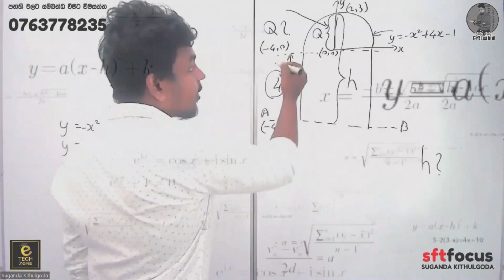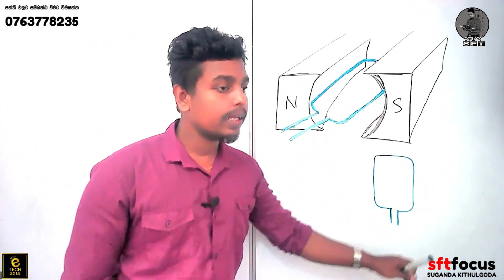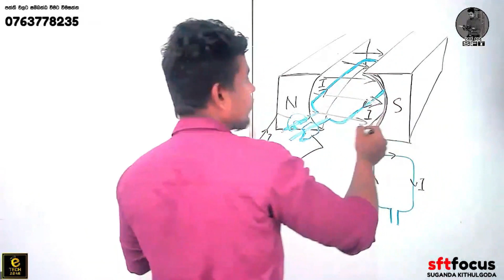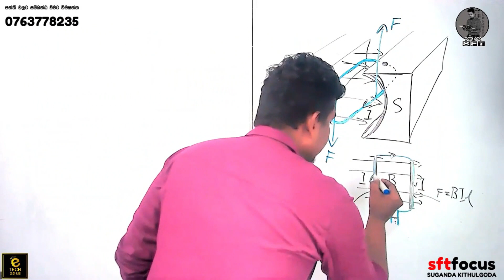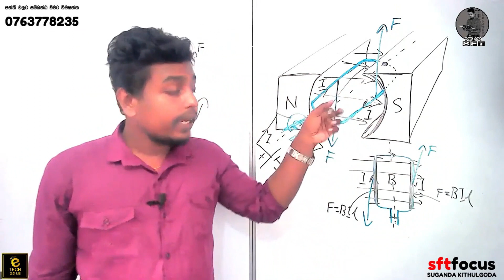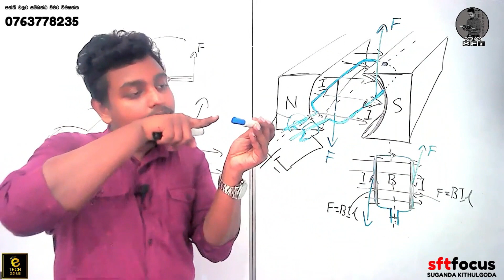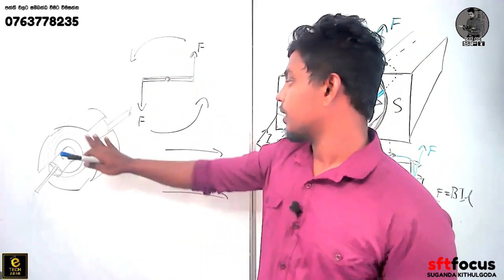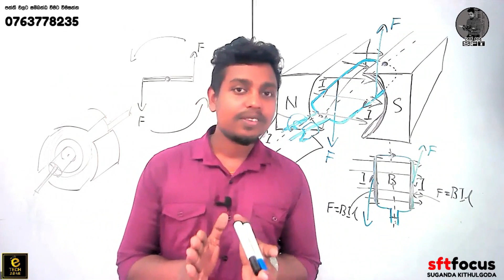SFT Evolution | සරල ධරා මෝටරය (Physics - Electrical) | Suganda Kithulgoda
පන්ති පිළිබදව හෝ වෙනයම් ඕනෑම දෙයක් පිළිබදව විස්තර දැනගැනීම සදහා පහත සදහන් ඕනෑම ක්‍රමයකින් අපව සම්බන්ධ කර ගන්න.

SFT වලට A එකක් ගන්න, අදම ඔබත් සෙට් වෙන්න.